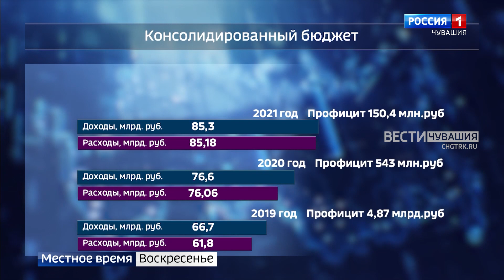Правительство Чувашии намерено потратить рекордные 83 млрд рублей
22 сентября 2020 года Олег Николаев принес присягу на верность народу, Конституциям России и Чувашии, и вступил в должность Главы республики.